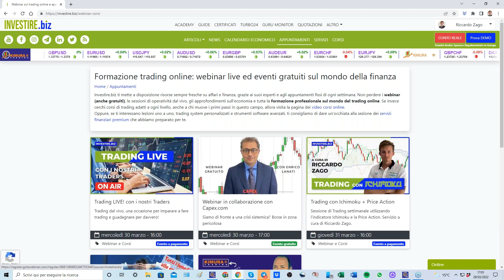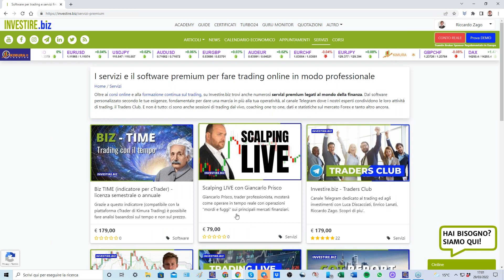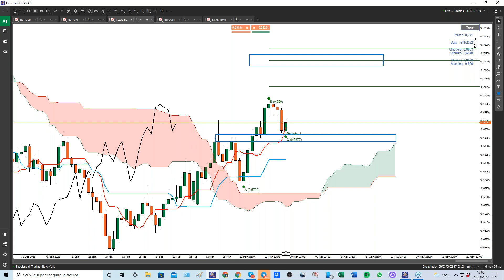Aggiornamento "Trading con ichimoku + Price Action" 29.03.2022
Video aggiornamento di Trading con Ichimoku + Price Action settimanale dove andiamo ad analizzare gli strumenti finanziari più interessanti. Vediamoli insieme